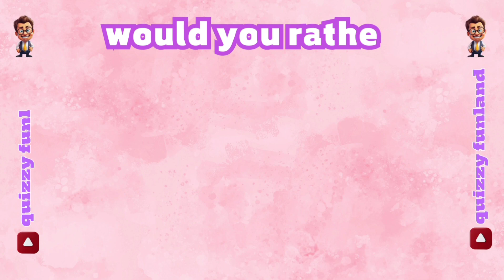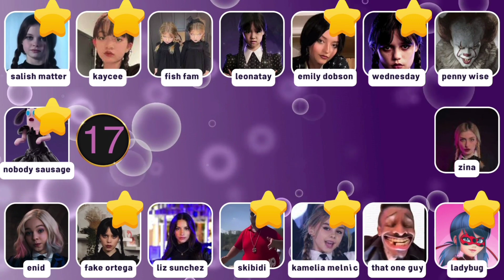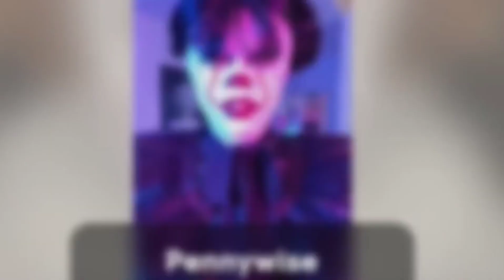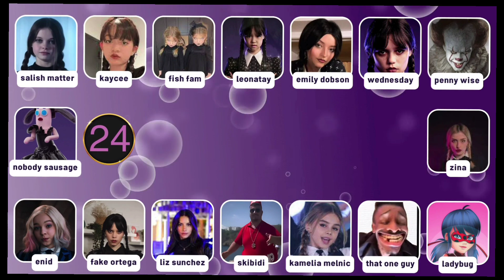Who Dances Better? Wednesday Dance Edition 💃 Salish Matter, Diana, Like Nastya, Skibidi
who dances better? In this Wednesday Dance Edition, we have an epic showdown between Salish Matter, Diana, Like Nastya, Kassie, Skibidi. Piper Rockelle and more. Get ready for an intense TikTok dance challenge that will have you on the edge of your seat. These talented dancers will battle it out to see who has the best moves. Don't miss out on this thrilling competition filled with energy and excitement. Get ready to be blown away by their incredible dance skills!